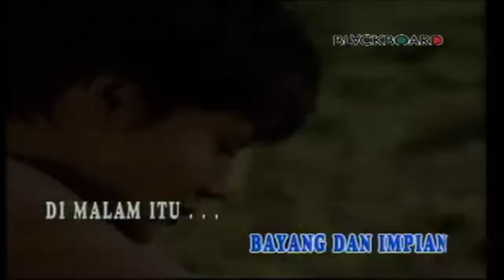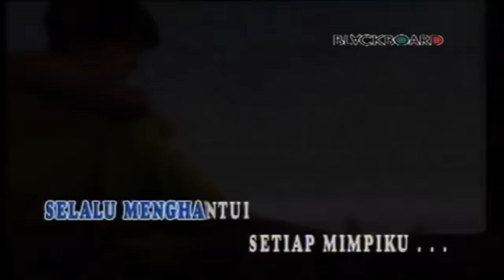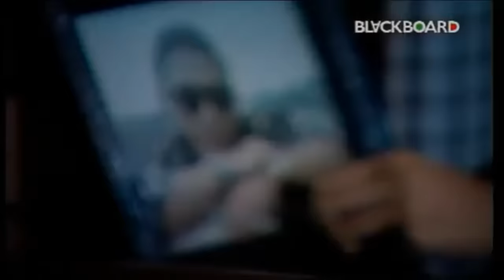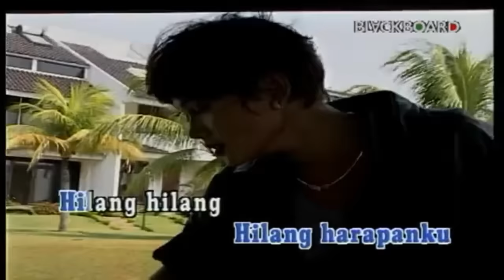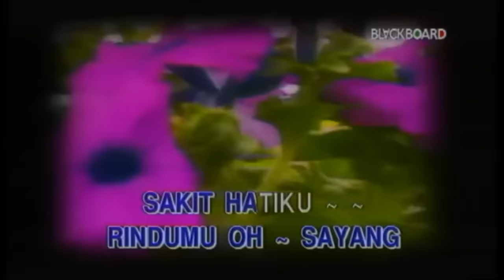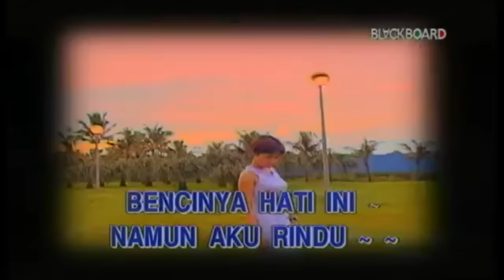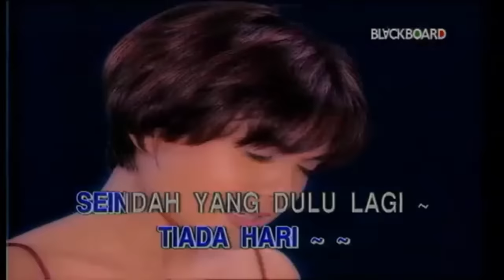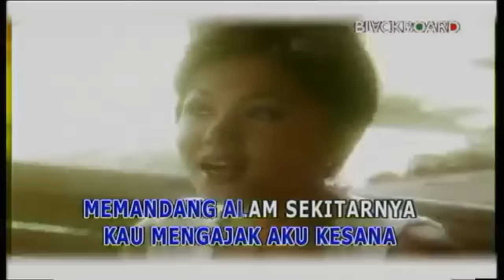best of the best yuni shara mtv[karaoke] vol.1 full album HQ HD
YUNI SHARA
    vol.1
track list
[00:00:00]1.desember kelabu
[00:05:28]2.kenangan desember
[00:09:34]3.hilang permataku
[00:14:10]4.kau selalu di hatiku
[00:17:40]5.benci tapi rindu
[00:22:55]6.bing
[00:27:49]7.bukit berbunga
[00:32:34]8.cinta hitam
[00:36:17]9.cinta
[00:40:18]10.bunga flamboyan
[00:44:40]11.jangan di tanya
[00:49:15]12.layu sebelum berkembang
[00:53:30]13.mimpi sedih
[00:58:34]14.kisah sedih di hari minggu
[01:02:38]15.bunga mawar
[01:06:36]16.hidup yang sepi
[01:10:27]17.mengapa tiada maaf
[01:15:50]18.pelangi
[01:20:20]19.lilin lilin kecil
[01:25:01]20.kerinduan
[01:29:54]21.kemuning
[01:34:20]22.dalam kerinduan
[01:39:03]23.apa salah dan dosaku
[01:43:57]24.mengapa harus jumpa
[01:47:37]25.patah hati
[01:52:55]26.mungkinkah
[01:57:49]27.jangan biarkan
[02:02:29]28.gubahanku
[02:06:35]29.hati selembut salju
[02:10:44]30.hati lebur jadi satu
[02:14:53]31.ingin menyambung hidup
[02:19:25]32.bimbang
[02:23:43]33.doa
[02:27:42]34.jumpa untuk berpisah
[02:32:01]35.adakah kerinduan
[02:36:21]36.kau yang kusayang
[02:40:15]37.katakan sejujurnya
[02:45:35]38.hati yang luka
[02:49:37]39.aku begini engkau begitu
[02:55:11]40.lihatlah air mataku
[03:00:04]41.duri dan cinta
[03:05:19]42.kemesraan
[03:10:38]43.cintamu tlah berlalu
[03:15:13]44.kisah cintaku
[03:20:06]45.mengapa tak pernah jujur
[03:24:33]46.liku liku hidup
[03:29:05]47.kau tercipta untuku
[03:33:25]48. kaulah segalanya
[03:37:07]49.januari biru
[03:42:13]50.apanya dong